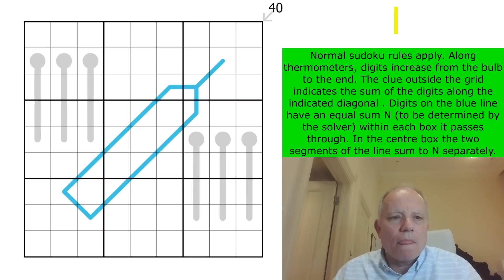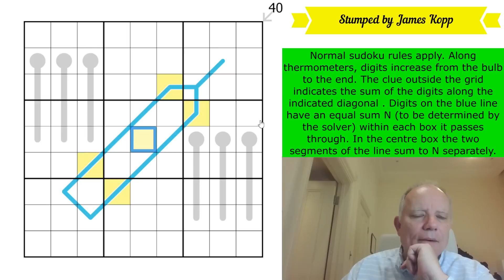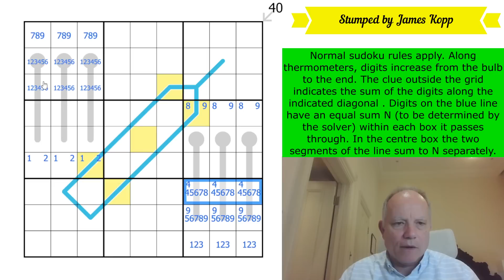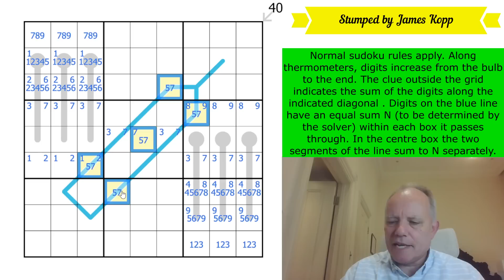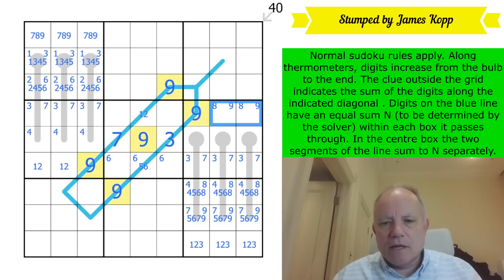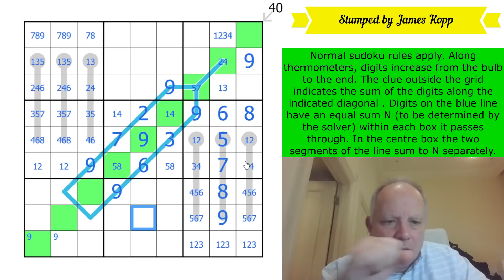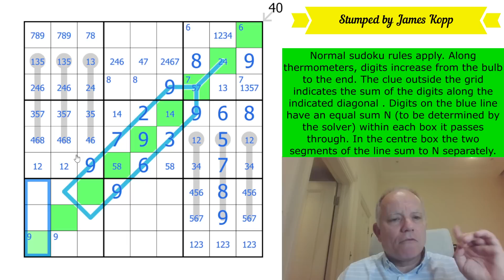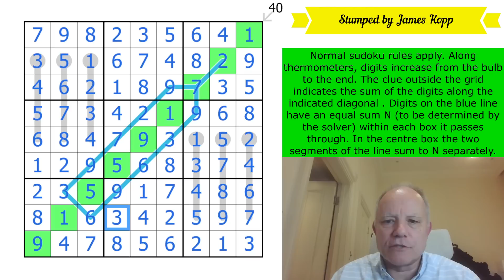Do Not Get Stumped!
Normal sudoku rules apply. Along thermometers, digits increase from the bulb to the end. The clue outside the grid indicates the sum of the digits along the indicated diagonal (40). Digits on the blue line have an equal sum N (to be determined by the solver) within each box it passes through.

July 1 saw the release of Kraken the Cryptic, a sudoku hunt featuring six puzzles with undersea themes (you might recognize some references to the recent movie …) Send in the answer to the question that brings the six puzzles together by 20 July to be entered into the prize contest. Join us at the $2/month level or higher for the monthly reward, $3/month or higher to have access to solution videos. (Any member has access to a Patreon-only discord channel to discuss the puzzles and get help!)

* Lots of other content, including past rewards, some kid-themed sudoku hunts aimed at introducing new solvers to variant sudoku, and amazing crossword solves.*

We think that, once you have solved hand-crafted sudoku puzzles, you will not be satisfied with machine-generated puzzles ever again! All our apps are full of handmade sudoku puzzles by ourselves and many of the best constructors in the world, tested and hinted by Simon and Mark!  or search for Cracking the Cryptic and the app name on your favourite app provider: Classic, Killer, Chess, Miracle, Thermo, Arrow, Sandwich, Domino and GAS. (Coming soon: a Lines Sudoku pack!)

▶ GAS 2!  ◀
Get the second volume of GAS puzzles on our free Cracking the Cryptic app. Brand new Genuinely Approachable Sudoku (GAS) puzzles by the channel’s GAS giants, released as an in-app purchase from our (free) app. Also in that app: a free pack of puzzles by Prasanna Seshadri (one puzzle of each variant of our existing apps), a FREE pack of 23 puzzles in celebration of our reaching 500k subscribers, GAS 1, and DOMINO SUDOKU.

Snailmail: Simon Anthony & Mark Goodliffe, Box 102, 56 Gloucester Road, London SW7 4UB

▶Credits◀
SOFTWARE: Thanks to Sam Cappleman-Lynes and Sven Neumann
Logo: Melvyn Mainini
Opening Credits: Joel Blundell

▶ Contents ◀
0:00 Theme Music & News around the channel
3:10 Rules of today’s puzzle
4:15 Start Of Solve - Let's Get Cracking!